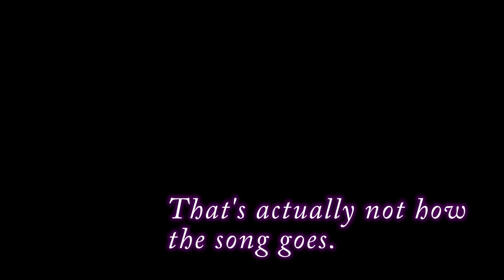Lord of the Rings: The Third Age, Ep. 9: Smokin' Smokin' Toby - Press Buttons 'n Talk